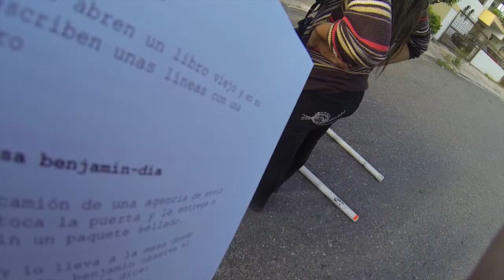Making Off Valle Oculto Cortometraje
Performance de los actores de Valle Oculto,